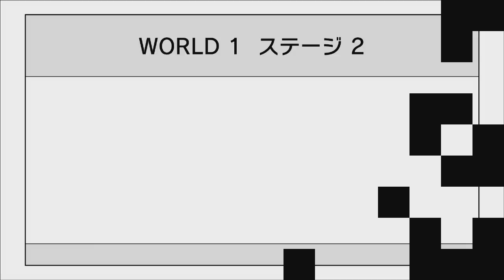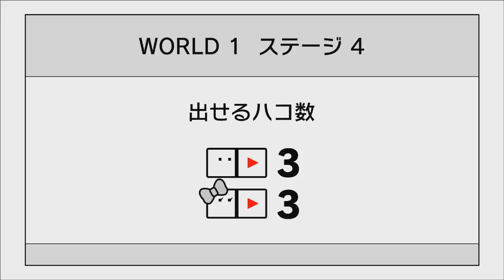【実況】ハコボーイ&ハコガールの体験版をツッコミ実況ふたり旅編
4月26日に発売予定の
ハコボーイ最新作
「ハコボーイ&ハコガール」
前回のさよならで終わりかと思ったら
スイッチでおかえりしたぞ

今回は一人用モードと二人用モードがあるぞ
なのでお次は二人用モード

一人でプレイすると交代しながらのプレー
二人同時プレーすると
それはそれで面白そうだが
殺し合いになることも予想できる・・・